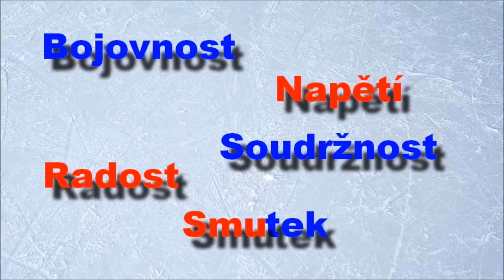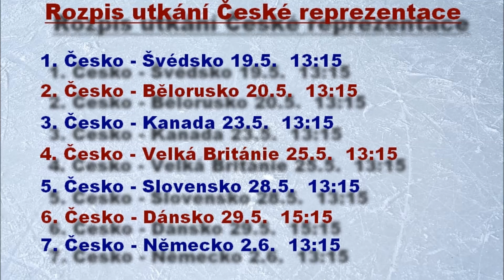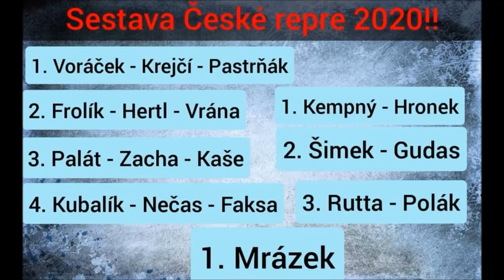Studio Zahráno #01 - Oficiální zahájení Mistrovství světa v ledním hokeji 2020!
Při nouzové situaci a zrušení MS v ledním hokeji je toto pro Vás nejlepší varianta náhrady! Každodenní aktualizace tabulky, včetně top 10 nejlepších hráčů v kanadském bodování, live přenos všech zápasů České republiky včetně komentátorské dvojice právě zde!!!